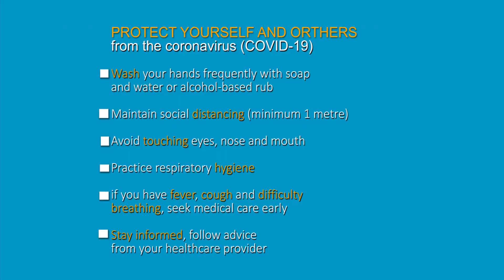MU KARE KANMU DAGA KAMUWA CUTAR KORONA VIRUS. RAHAMA SADAU — SADIQ SANI SADIQ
MU KARE KANMU DAGA KAMUWA DA CUTAR CORONA VIRUS.